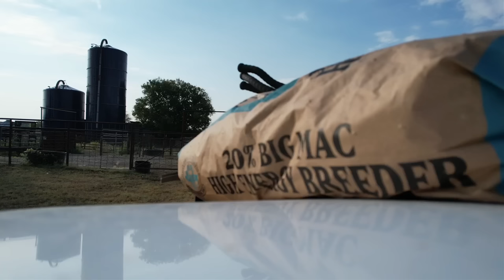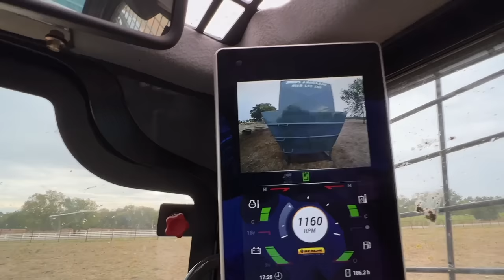Dunbar Herd Problem We Faced!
Jerky, Snack Sticks & Bison Apparel!!

Soundstripe Copyright codes:
MOKIDZ5YQZTCOYPF
KRZ60TDRU3QLUQIN
C9X2JP0SWJZWQWQL